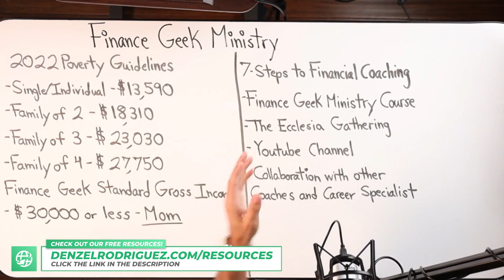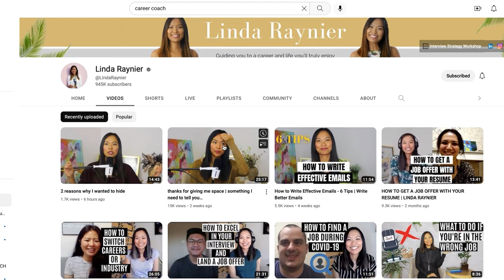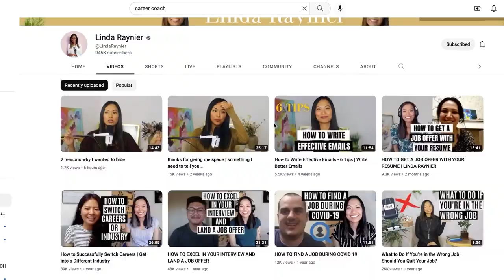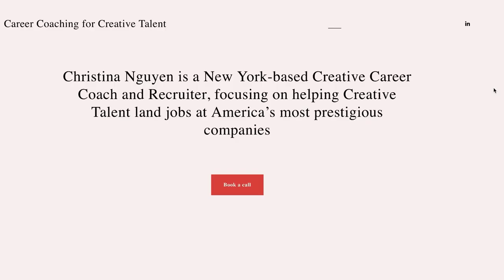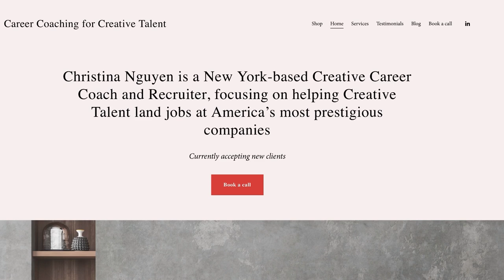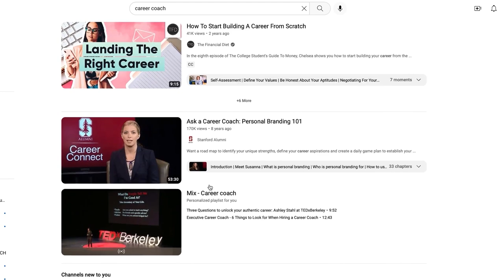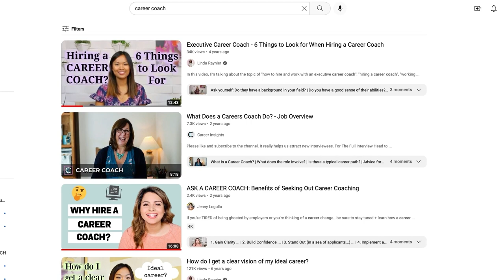Are You Living In Poverty? Finance Geek Ministry Update